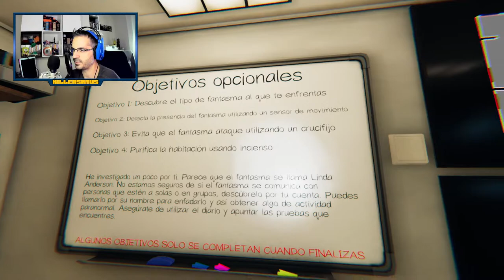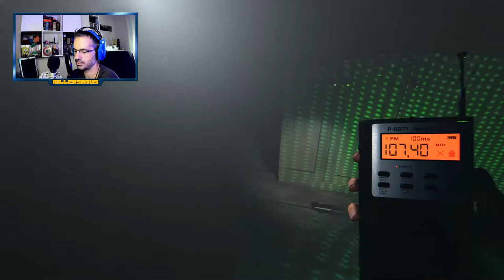Pasándolo super mal con FANTASMAS AGRESIVOS|| Phasmophobia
👻Nueva investigación en Phasmophobia, esta vez me acompaña mi Primo Marvelling para dar con el fenómeno paranormal que habita el lugar.